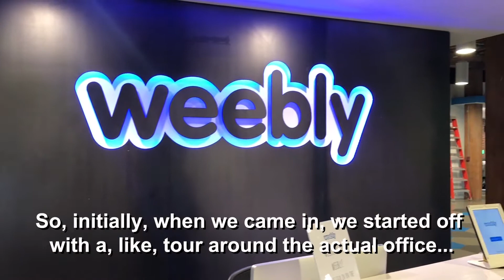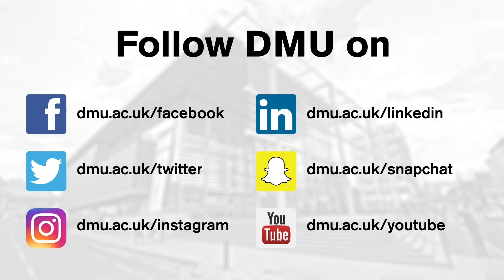DMU students spend a day at Weebly HQ in San Francisco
Students from De Montfort University Leicester (DMU) have arrived in San Francisco's Silicon Valley for a week of meeting more than 30 business leaders from some of the world's most successful tech companies.